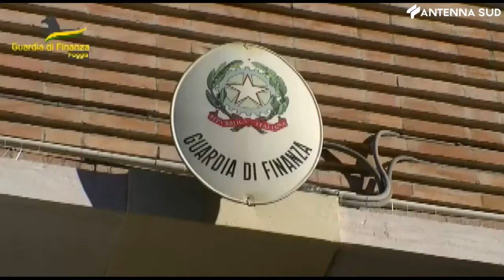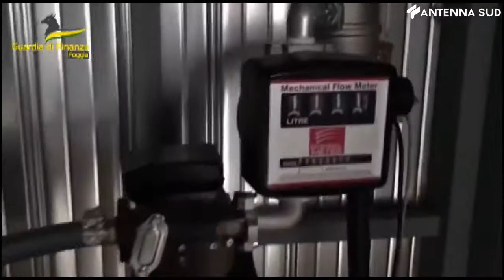28 giugno 2022 - Foggia contrabbando carburanti e alcolici, sgominato sodalizio criminale